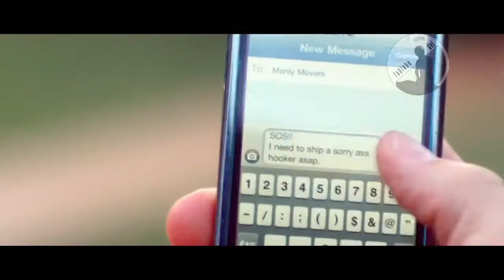Matt Zarley - WTF (Fabinho DVJ feat. Edson Pride) Video Remix